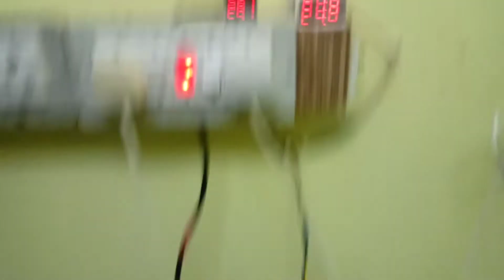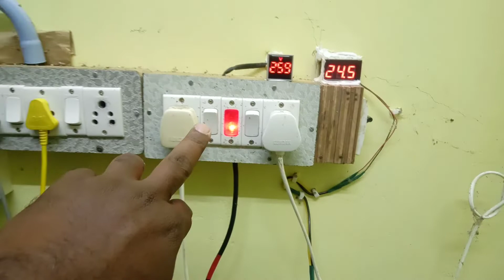Inverter circuit alteration using microtek 2300va/ 24v